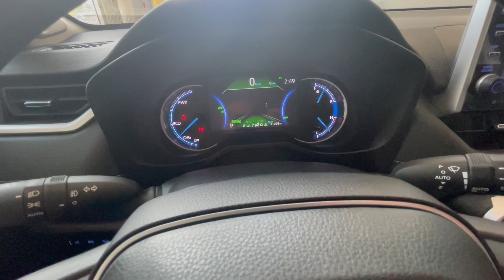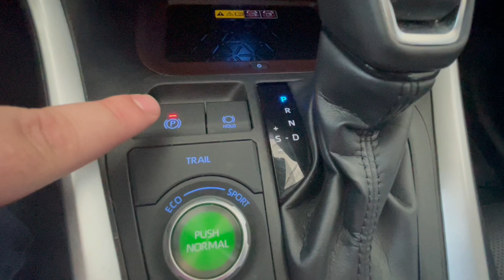2022 Toyota RAV4 Hybrid Limited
Comes with Heated Seats and Ventilated Seats, Heated Steering Wheel, Dual Zone Climate, Moonroof, Power Liftgate, Toyota Safety Sense, Push Start and much more!

Toyota Certified Vehicle
Accident Free
Touch Screen
Wireless Charging Pad
Backup Camera
Bluetooth + Hands Free Calling
Cargo Mat + Cargo Cover
Lane Departure Alert
Dynamic Radar Cruise Control
Proximity Smart Key

The 2022 Toyota RAV4 Trail is ready for the road less travelled. This vehicle comes accident free and has had only one previous owner. As an added bonus this RAV4 is a Toyota Certified Used Vehicle. Fully loaded with your convenience options like your power lift gate, smart key system with push start, and wireless charging pad to bridge the gap between your vehicle and the passion you bring every day. Turn heads along the way with mud guards, trunk all weather floor mat, and 18” rims. Built into your vehicle is your passionately developed Toyota Safety Sense featuring your lane departure alert with steering assist, and pre-collision system with pedestrian detection to protect everything that is important to you.

for tips on how to setup features in your Toyota.